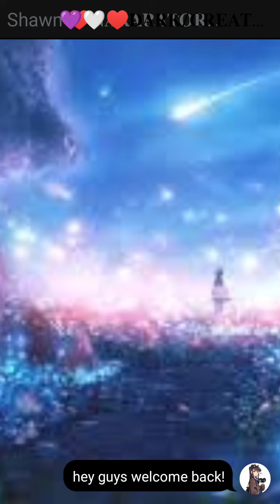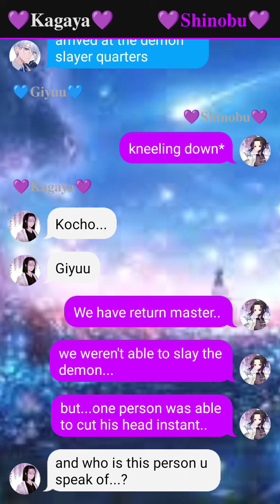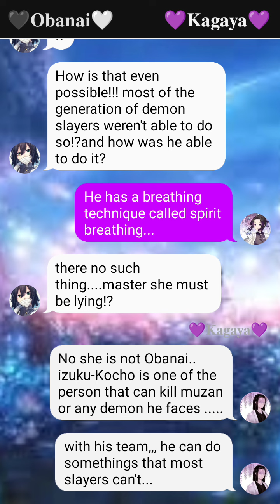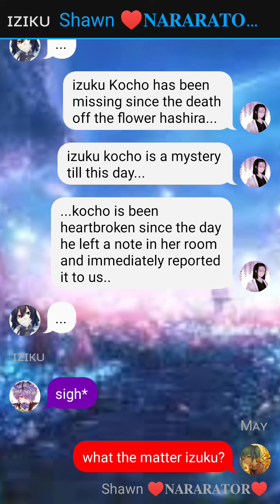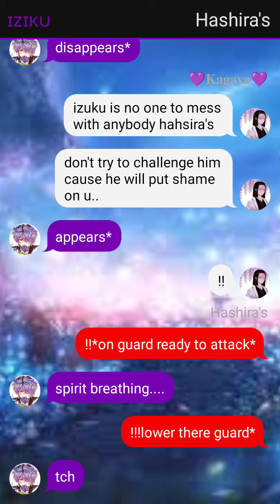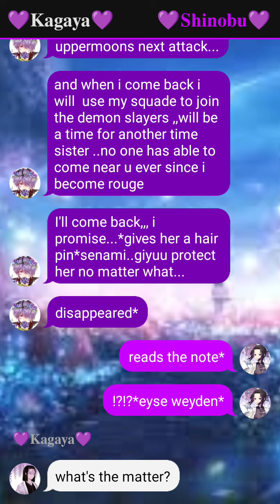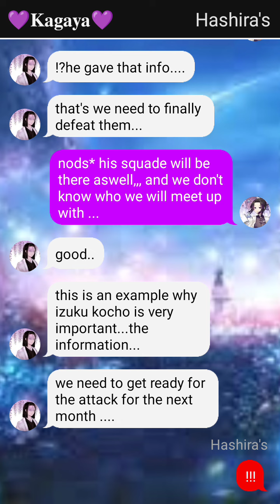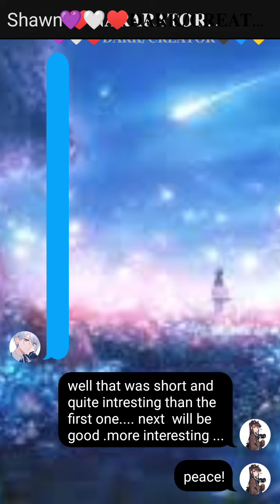Iᴢᴜᴋᴜ Kᴏᴄʜᴏ Bᴜᴛᴛᴇʀғʟʏ Sɪʙʟɪɴɢs ||Oʀɢɪɴᴀʟ||ʙʏ Dᴀʀᴋ Gᴀᴍᴇʀ Sᴛᴏʀʏ's||Eᴘɪsᴏᴅᴇ 2|5